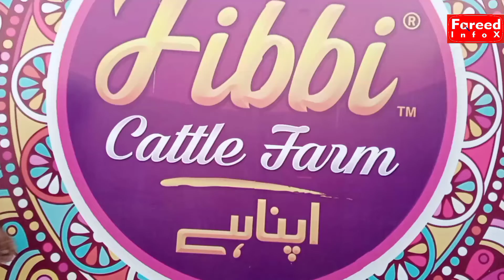FIBBI CATTLE FARM